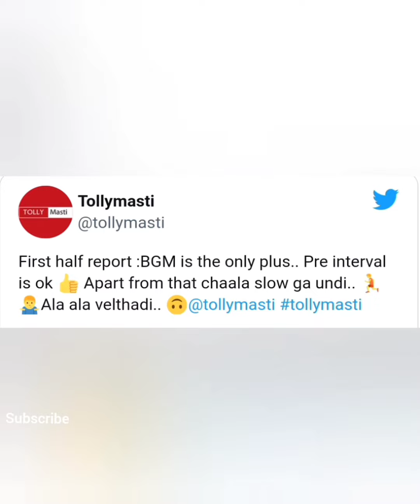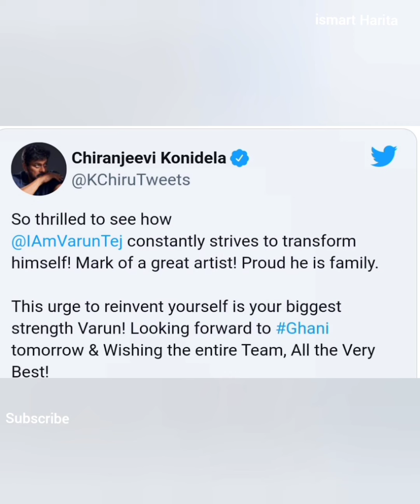Ghani movie review.. వరుణ్ తేజ్ ఫెర్పార్మెన్స్ సూపర్.. కానీ.. !varuntej